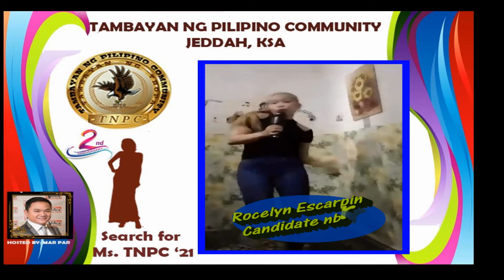TNPC Talent Portion